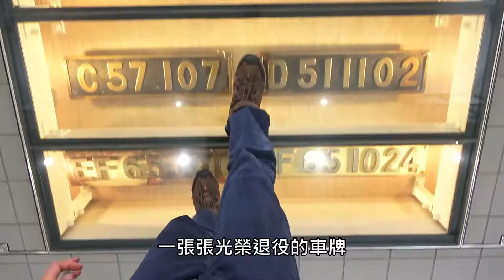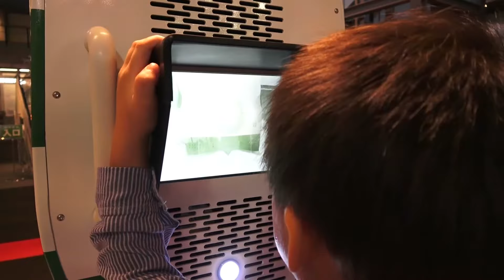一天逛不完的大宮鐵道博物館(前編)-車輛展示｜小鐵道迷親子必遊聖地｜RAILWAY MUSEUM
這裡實在是太大了,
對於家有鐵道迷而言
一天 逛不完
從小小孩到長輩
都適合的展覽
太棒了

Music
NCS
Inukshuk - The Long Road Home

ZenSupremacy
Bläp Dëli x Holly - Morning Butterflies

Le P
History (Le P remix) - Michael Jackson